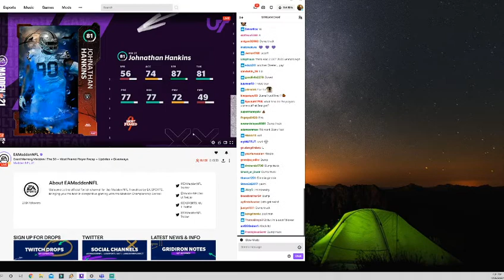Most Feared Madden 21 Ultimate Team Reveal. LTD Khalil Mack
Part 1.